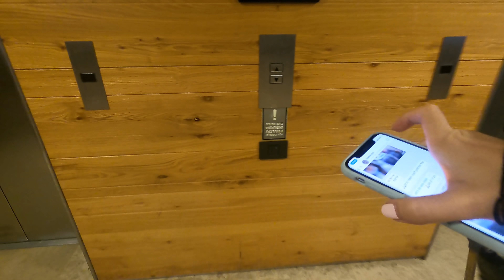סוף סוף אפשר לספר! המשפחה שלנו מתרחבת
אז המשפחה שלנו מתרחבת ועכשיו אפשר סוף סוף לספר ולהראות לכם את זה בסרטון חדש. תירשמו לערוץ שלי בחינם כדי לא לפספס אף סרטון! ולחצו על הפעמון כדי לקבל התראה כשעולה סרטון חדש!

תודה על מתנות מושלמות למייפל!

האותיות הקטנות: חלק מהמוצרים שאני מראה בסרטונים שלי מתקבלים לסקירה ע"י החברות.